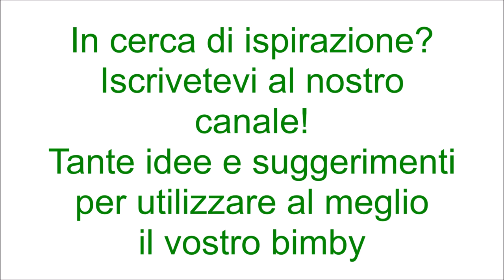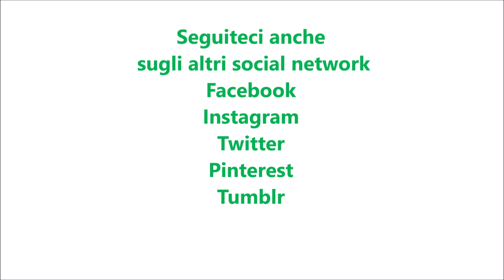Torta al cocco e gocce di cioccolato per bimby TM6 TM5 TM31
Ingredienti:
100 g di zucchero semolato
100 g di farina di cocco
140 g di fecola di patate
1 bustina di vanillina
1 pizzico di sale
100 g di olio di semi di girasole
1 vasetto di yogurt al cocco
30 g di latte
3 uova
1 bustina di lievito per dolci vanigliato
gocce di cioccolato fondente q.b.